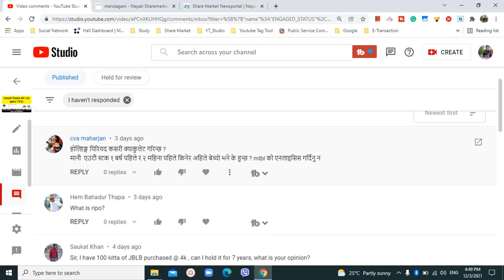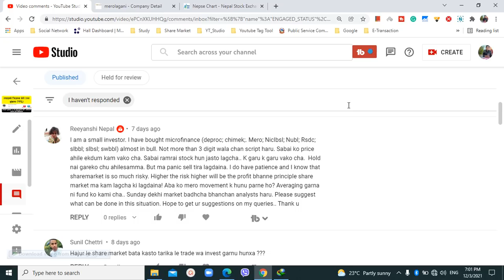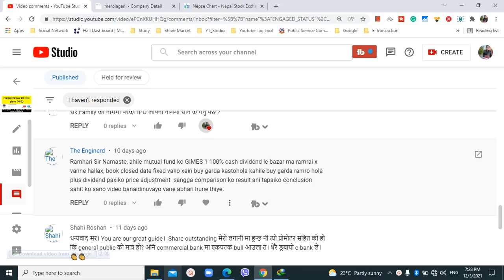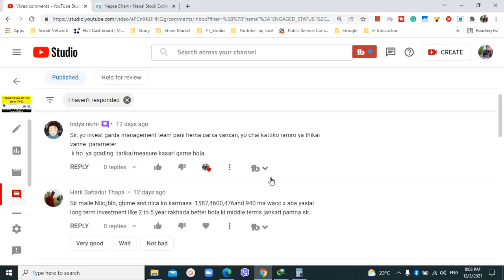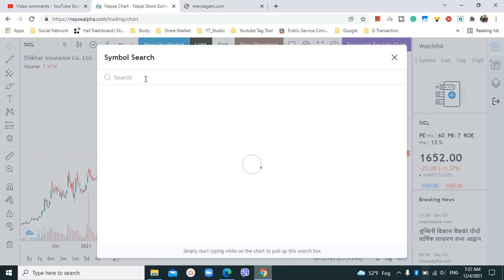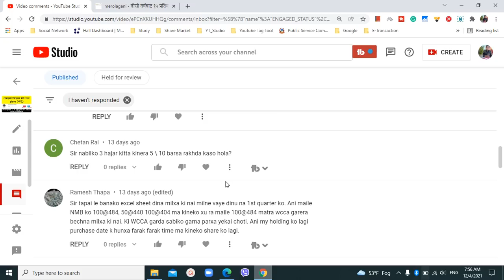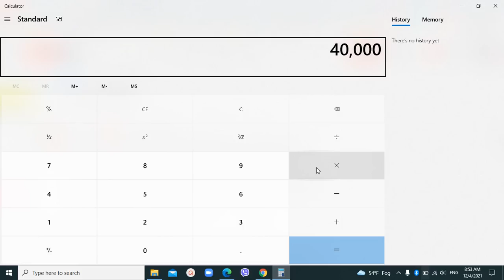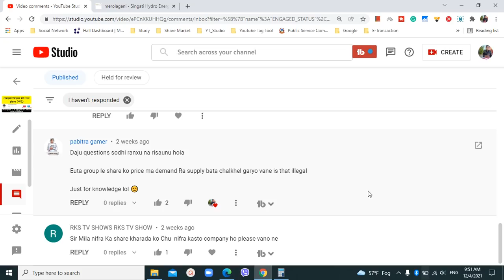07 | Reply of Comment | Nepali Share Market News | Ram hari Nepal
07 | Reply of Comment | Nepali Share Market News | Ram hari Nepal

Topic I usually interested in:
1. Share Market
Stock market
MEROLAGANI Watchlist
Share market news Nepal
sharesansar nepal,
nepal nepse,
sensex nepal,
ramhari nepal
share market in nepal
share market
nepse today
share nepal
sanima bank
today share market news
nifra analysis
share bazar
stock market
nepse analysis
mahila laghubitta
nmb bank
sahas urja